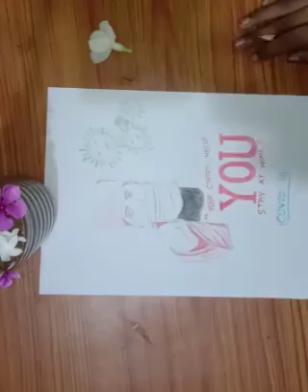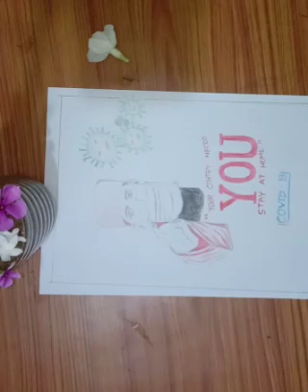Portrait Drawing step by step tutorial for beginners Corona prevention stay at home || NO SHADING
Mediums used

Graphite pencils

I like to draw using graphite/charcoal pencil, coloured pencil
I also enjoy helping people improve their art so I am doing a series of tutorial videos explaining all my techniques and tips.

Most of the beginners struggle with nose, lips and skin tones in portrait drawing so I am gonna break down the process in a few simple steps so you can easily understand and remember them for your future drawings...
Learn all the materials involved in sketching and drawing and also some basic shading technique and sketching concepts.

With the channel, I explore a variety of concepts regarding learning through draw almost any subject, learning to paint landscapes and still lifes in acrylic paint or oil paint, and many other topics ...involving art and painting...